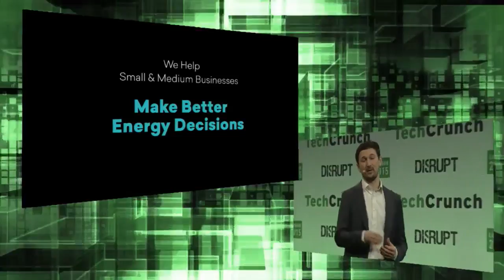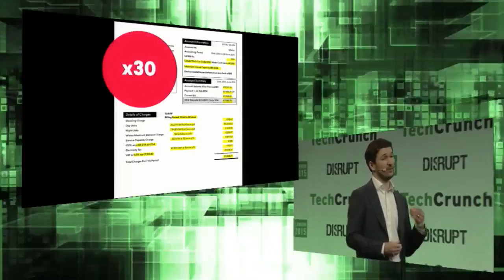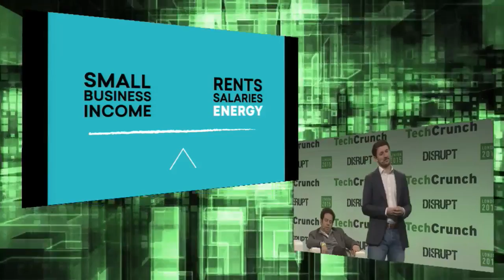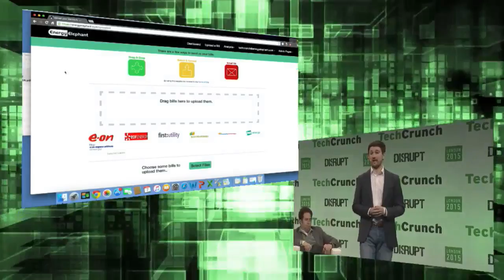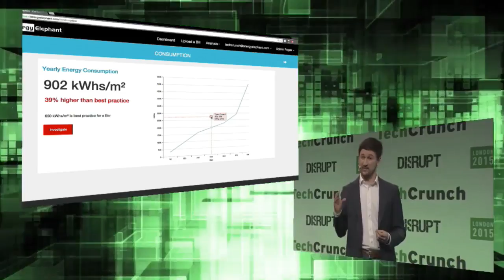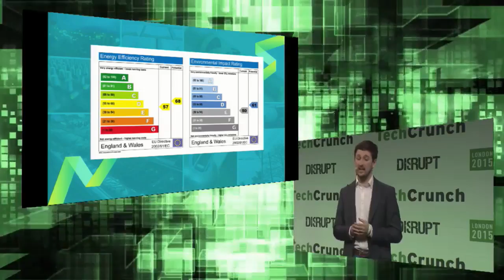Energy Elephant Analyzes Your Energy Use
Small businesses have few resources when it comes to analyzing their energy use. Energy Elephant visualizes their energy costs and provides recommendations that generate savings.